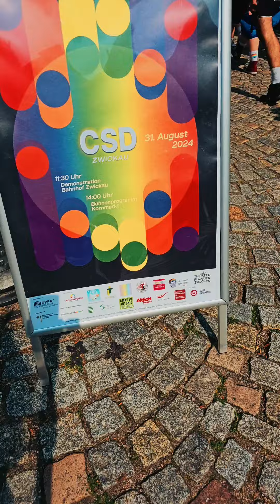CSD Zwickau erfolgreich 🏳️‍🌈🏳️‍⚧️🏴‍☠️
csd zwickau ging erfolgreich, kämpferisch & ausgelassen zuende 🥰"wenn wir uns verstecken müssen ist das keine demokratie":die reden gingen auf die sachsenwahl ein, die alltägliche angst queerer menschen & appelierten, diskriminierungen untereinander weiter abzubauen.